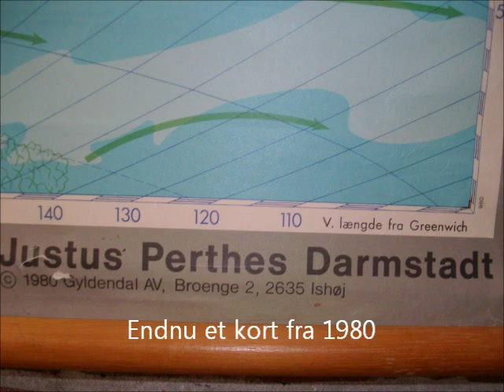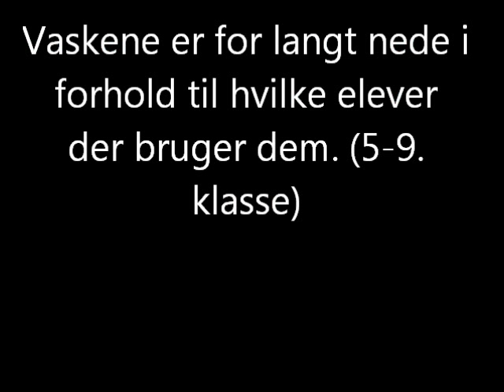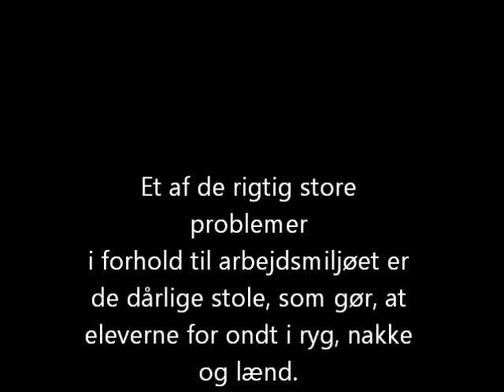Hillerødsholmskolen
Elevrådet på Hillerødholmskolen har lavet en kort video, som skal gøre politikerne i Hillerød kommune opmærksomme på det ringe arbejdsmiljø på skolen.